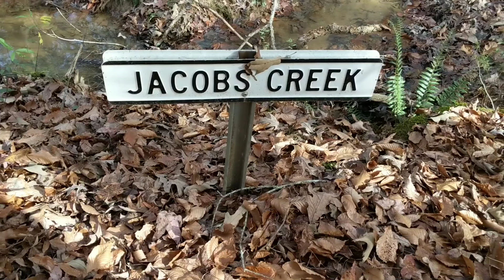CDT Thru-hike announcement for 2021!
Who knows what the PCTA in California is doing for hikers that are planning a Thru-hike. They cannot be relied upon. So I have decided to attempt the second jewel of the triple crown and hike the CDT!